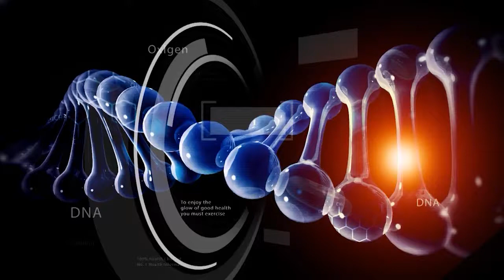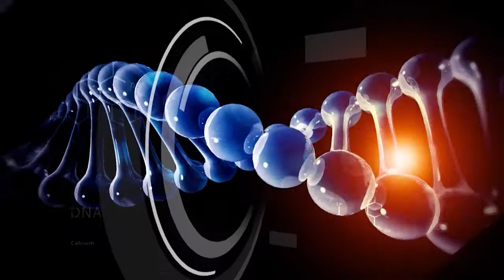Dr. NCN – Mihai Motora, autotransplant de barba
Sprancene pensate excesiv, barba rara? Dr. Mihai Motora are solutia